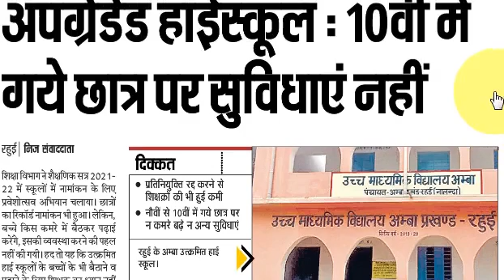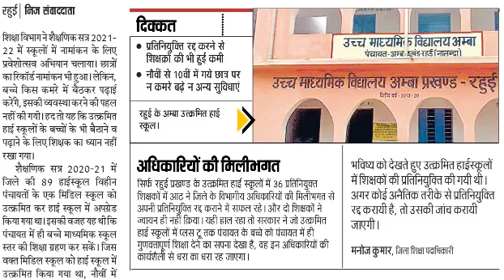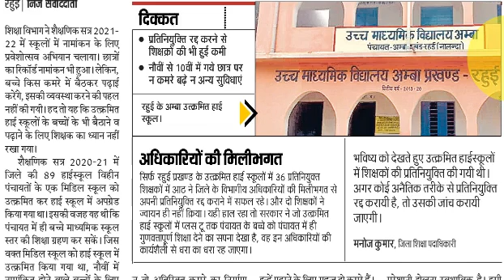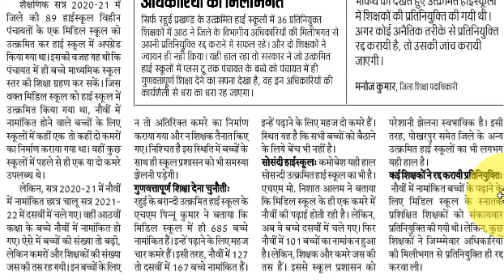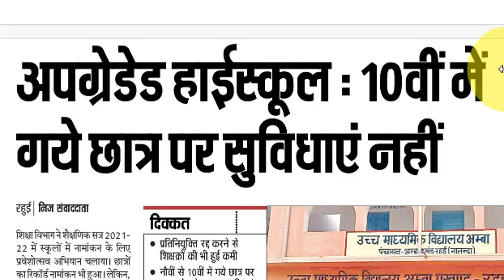Upgraded School, 7th Phase, Bihar STET Latest News Update Hindi 2021, STET Case News, Joining, Song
Check this video for latest news about Bihar STET 2021.